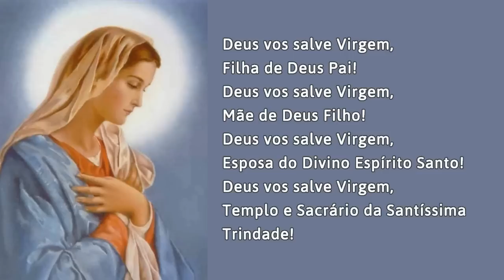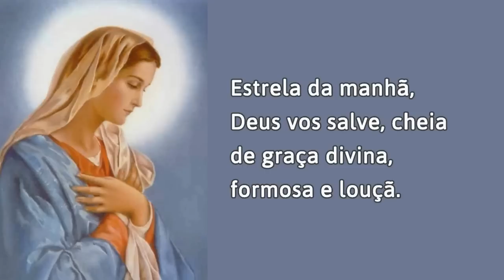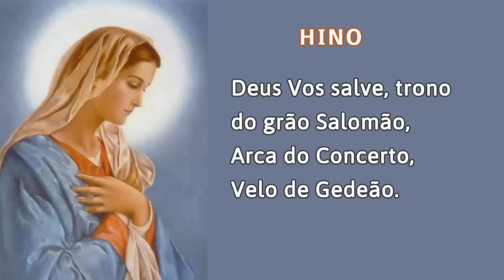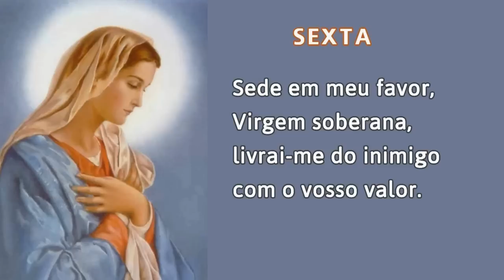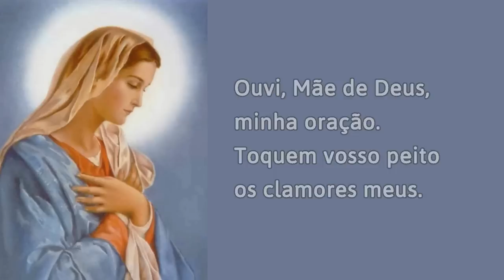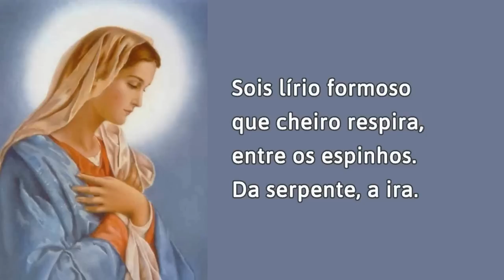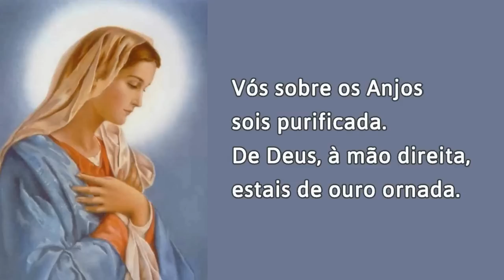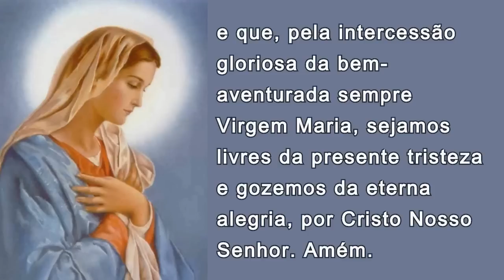16/06/2023 OFÍCIO da IMACULADA CONCEIÇÃO de Nossa Senhora Ouvi Mãe de Deus minha oração